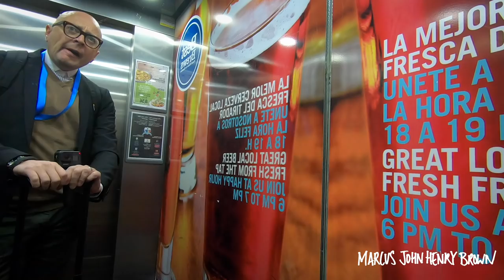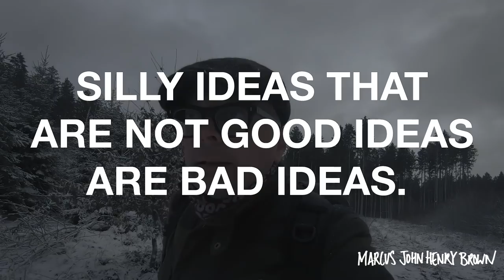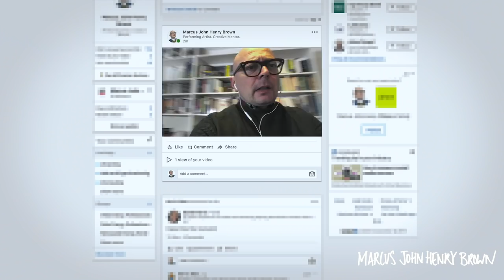Silly Ideas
I think silly ideas are the best ideas, don't you? Unless they're silly ideas that are not good ideas, because they're bad ideas. Obviously

Black Operatives Department Infos

"This Is What Would Happen If TED And 'Black Mirror' Had A Baby" - Forbes.